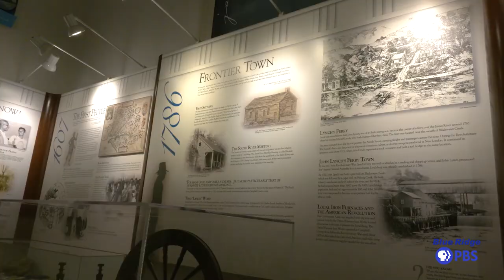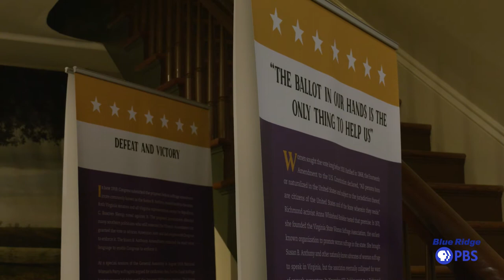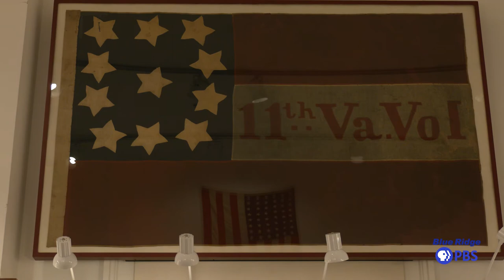On the Road Again: Lynchburg Museum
Join us as we visit historic Lynchburg and the Lynchburg Museum. See the history that has helped build the Hill City.